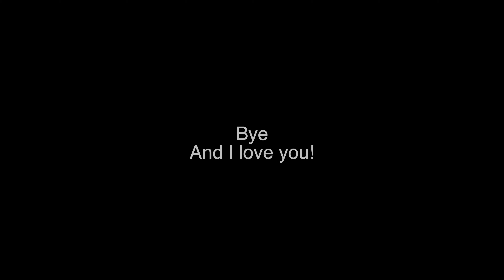Bad weather so bell got a bath Week 4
Kind of a rainy crappy day so I gave Bell a bath